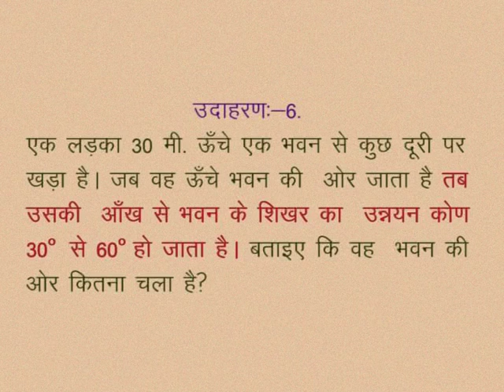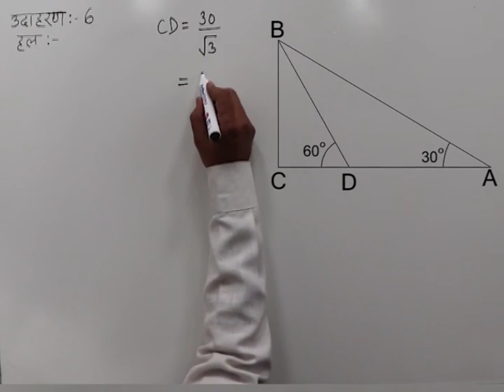CLASS 10th MATHS | CHAPTER -10- HEIGHT AND DISTANCE